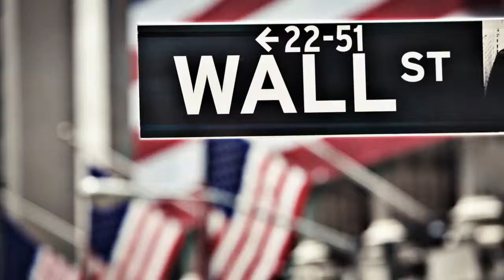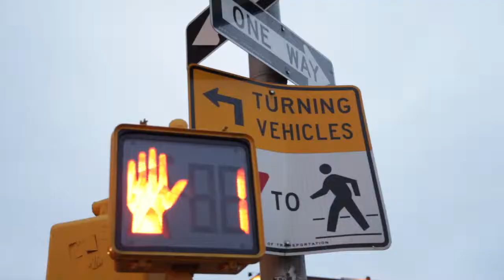Wall Street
Go behind the scenes with photographer Tim Bjorn who's doing shots on Wall Street.